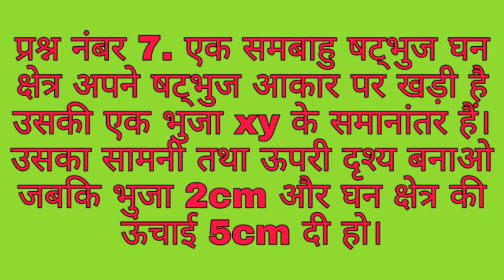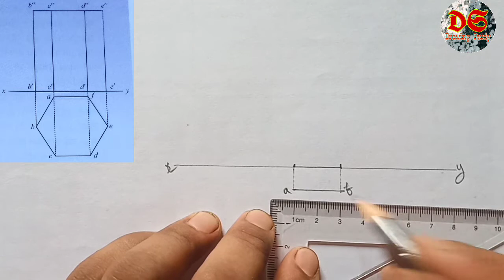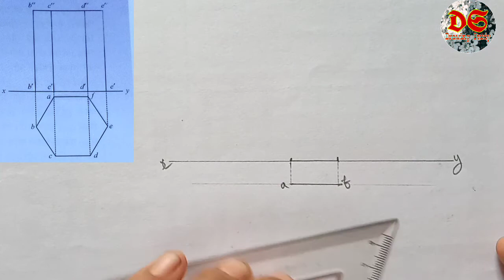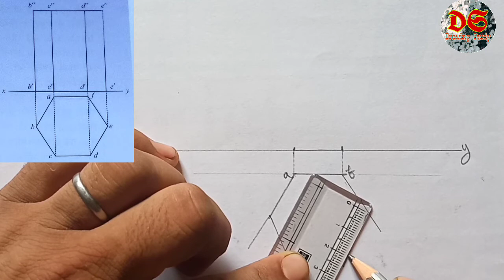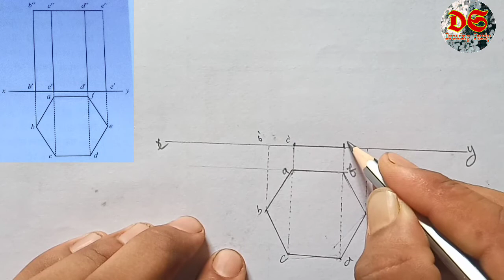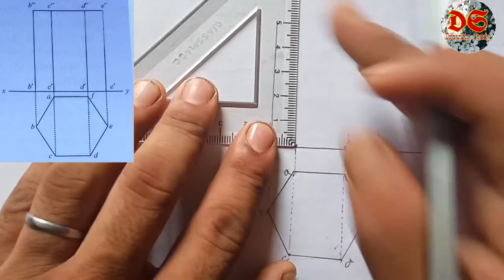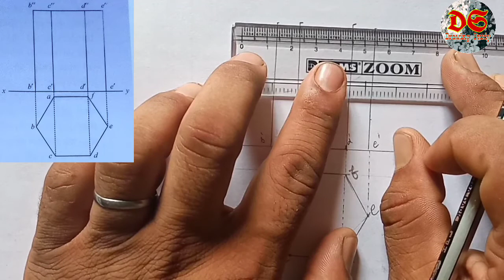Solid Geometry Class 9th| Question No. 7| NCERT Syllabus